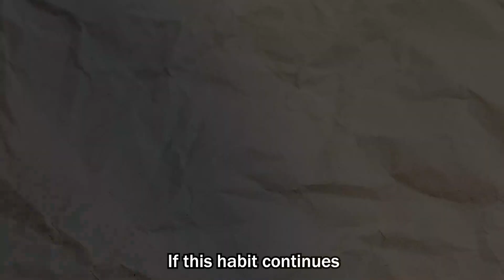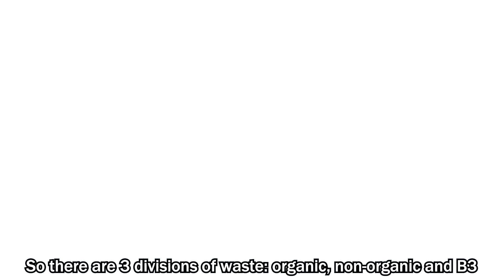MA AL-HAMDIYAH DEPOK_M. AL-FATIH P & IMAM FATIHATUL M_ENVIRONMENTAL CONSEQUENCES OF WASTE POLLUTION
Assalamu'alaikum
Judul: "العواقب البيئية لتلوث النفايات"